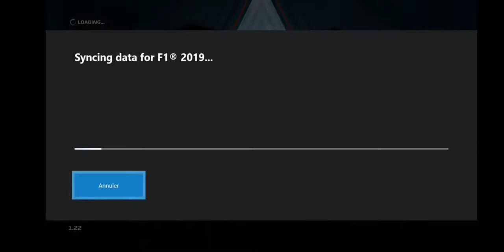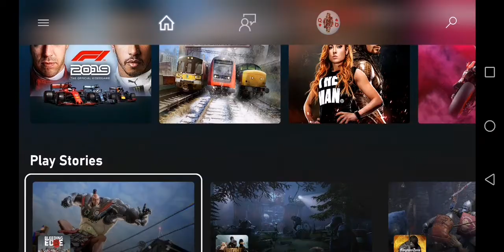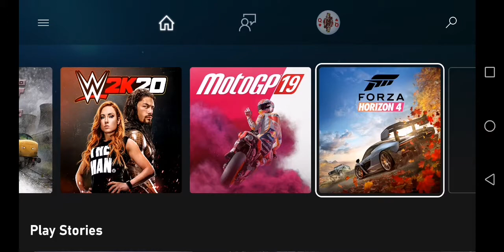F1 2019 On xbox streaming app on mobile :/) monaco practice